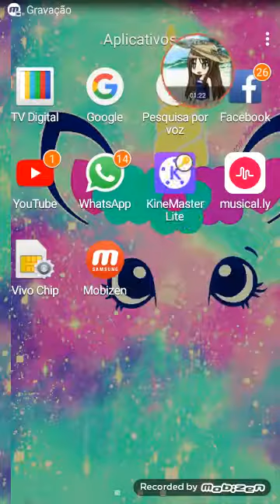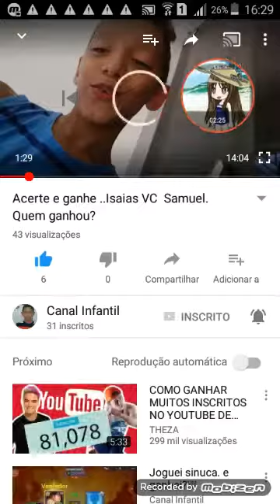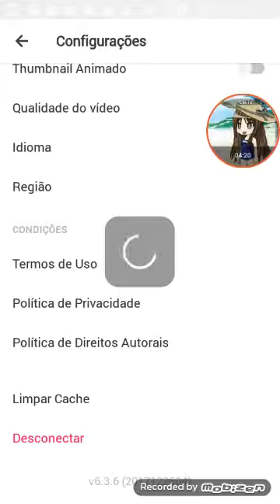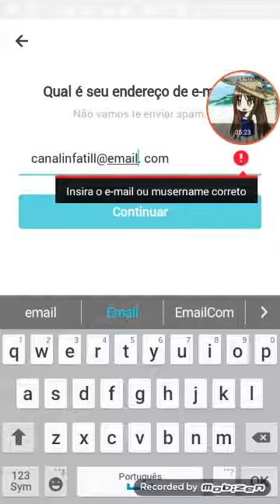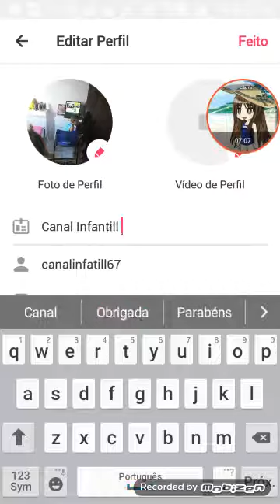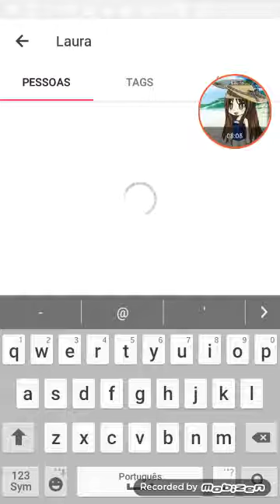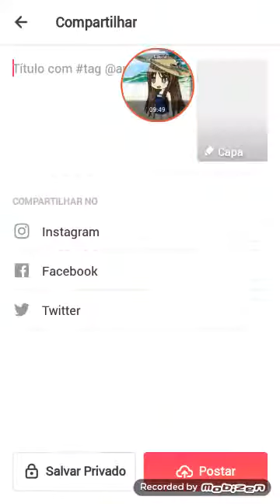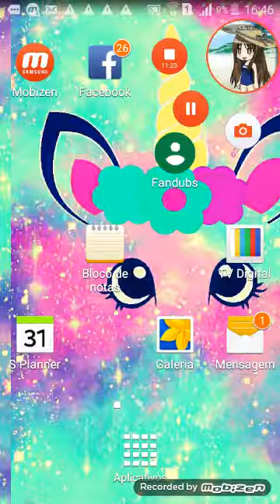Meus Apps Com Canal Infantill Isaías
Canais Infantill Crianças